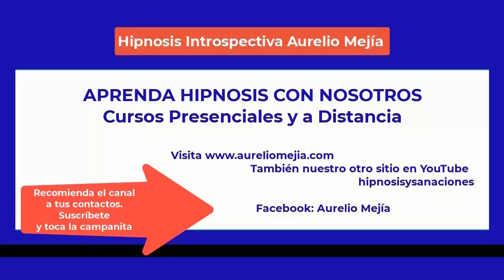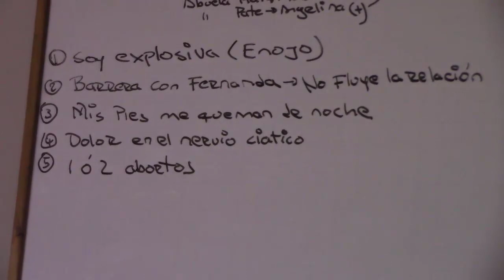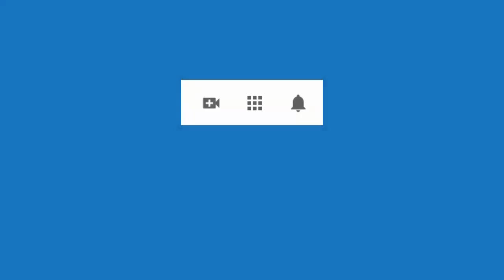5467 Aurelio Mejia hipnosis en curso Bogotá 19 febrero 2023. Explosiva, barreras en trato hija, mis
Hipnosis introspectiva por Aurelio Mejia en curso Bogotá 19 febrero 2023. Explosiva, barreras en trato hija, mis pies queman de noche, dolor nervio ciático, abortos.